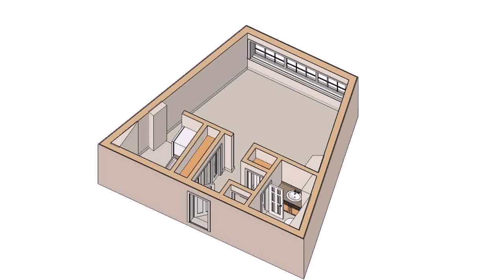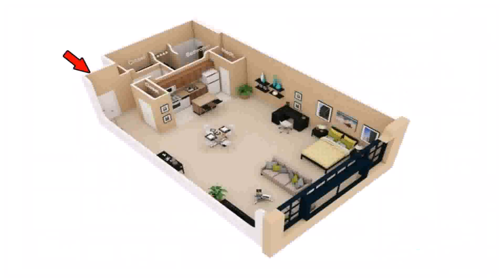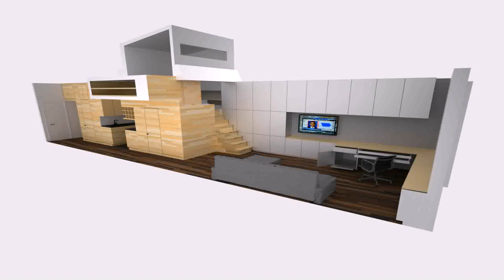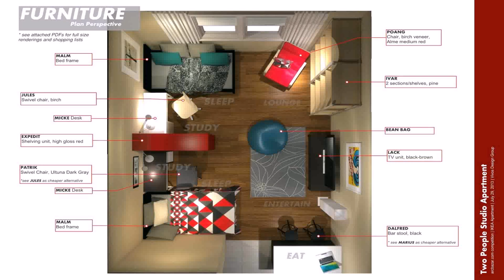Buy Car NY 5% DP